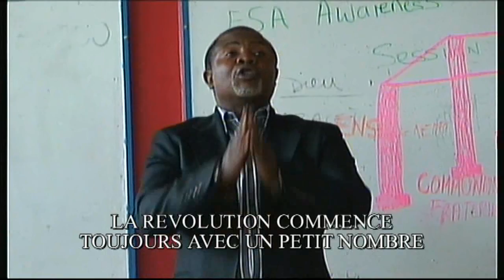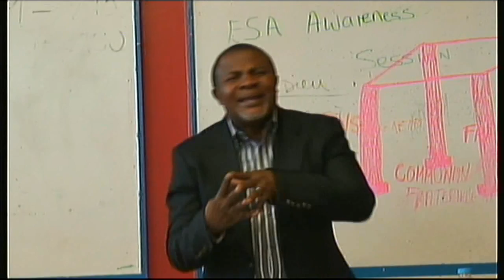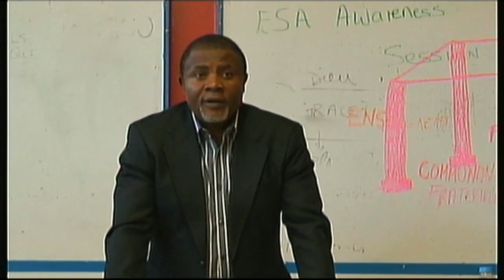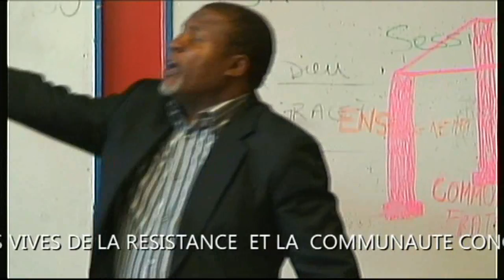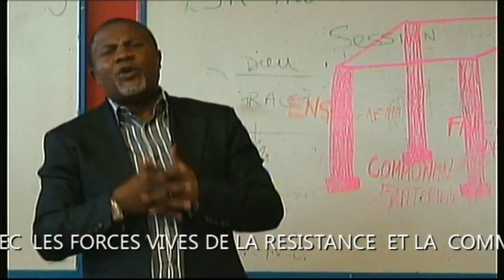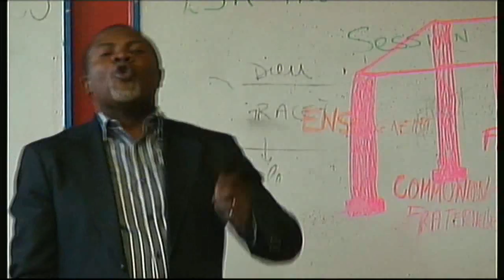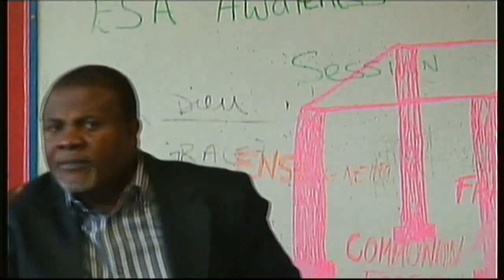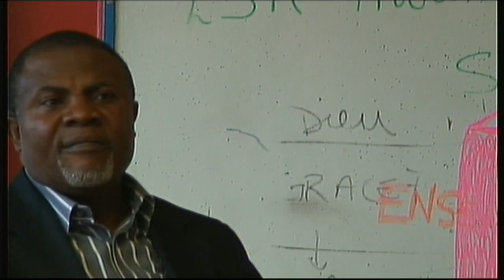LES CONGOLAIS DOIVENT CREE UN MOUVEMENT DE MASSE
Rev.Past Dany Musumbu EXHORTE DAN UNE DE REUNION D'ACTION NEHEMIE ET LA COMMUNAUTE COMENT NS POUVONS CREEE UN MOUVEMENT DE MASSE ET COMMENT DECOUVRIR DES LEADERS QUI PEUVENT NS CONDUIRE AVEC UNE VISION NET ET CLAIR VENANT DE DIEU POUR LA LIBERATION DELA RDC PAR L'OCCUPATION. A VOUS DES JUGEZ. AMEN DIEU SOIT LOUER.